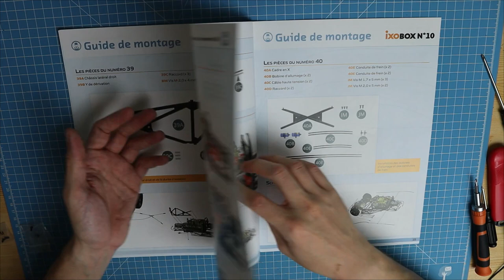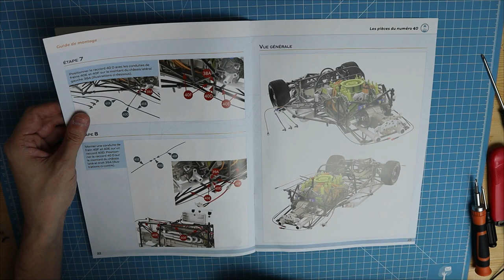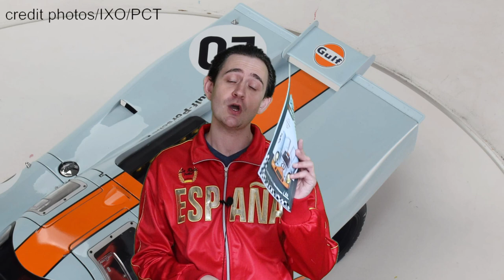MONTEZ LA PORSCHE 917KH IXOCOLLECTIONS BOX 10 ETAPE 39/40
Découvrons ensemble cette toute nouvelle collection inédite Ixocollections « Montez la Porsche 917KH » à l'échelle 1/8

Au programme de cette Box 10:
Numéro 39: Châssis latéral droit
Numéro 40: cadre en X, bobine d'allumage, câble haute tension et conduite de frein

Un grand MERCI à William pour les photos utilisés dans cette vidéo

La mythique voiture de Steve Mc Queen débarque enfin chez vous !

La première Porsche de l'histoire à avoir remporté les 24H00 du Mans en 1970.
Construisez pas à pas cette magnifique reproduction en métal à l'échelle 1/8eme de cette Porsche désignée comme la voiture de compétition du 21ème Siècle.

Voici le groupe Facebook dédié exclusivement à la maquette :
Le groupe Facebook l'univers des 1/8